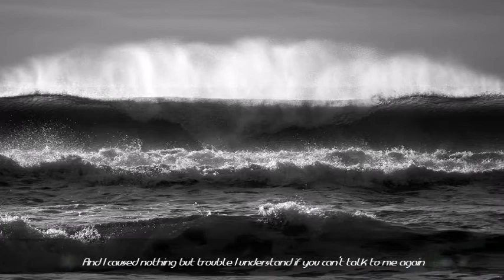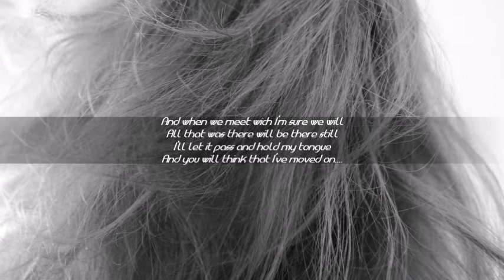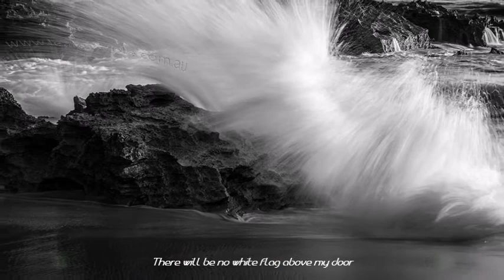Dido - White Flag HD (lyrics on screen)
I know you think that I shouldn't still love you,
Or tell you that.
But if I didn't say it, well I'd still have felt it

I promise I'm not trying to make your life harder

And I won't put my hands up and surrender
There will be no white flag above my door
I'm in love and always will be

I know I left too much mess and
destruction to come back again
And I caused nothing but trouble
I understand if you can't talk to me again
And if you live by the rules of "it's over"
then I'm sure that that makes sense